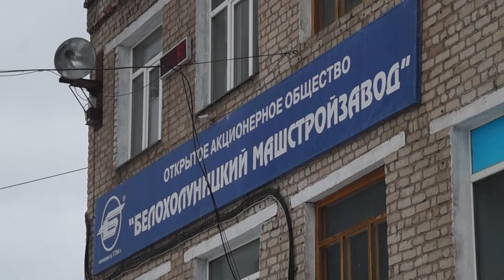Киров, Кировская область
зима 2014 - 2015